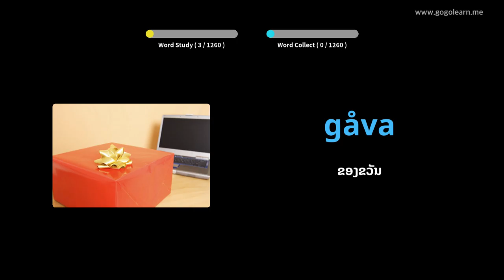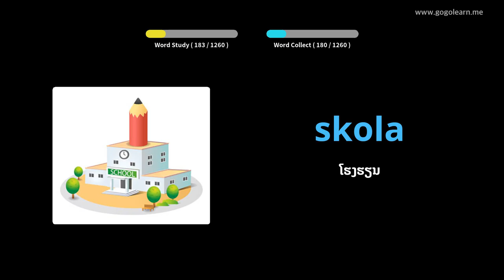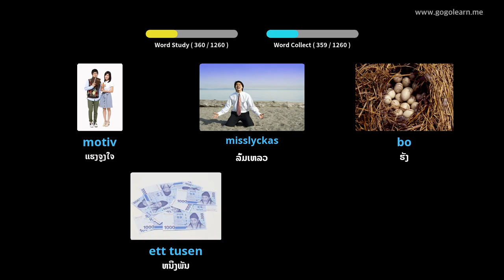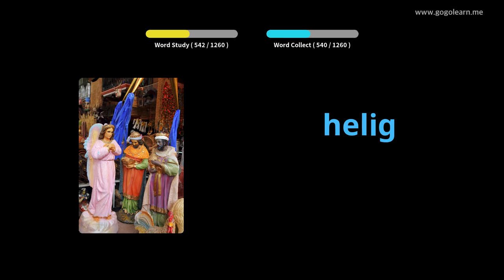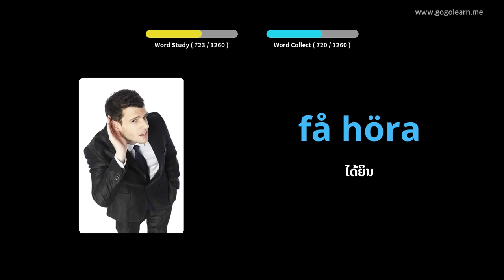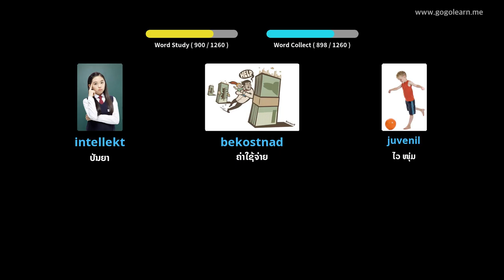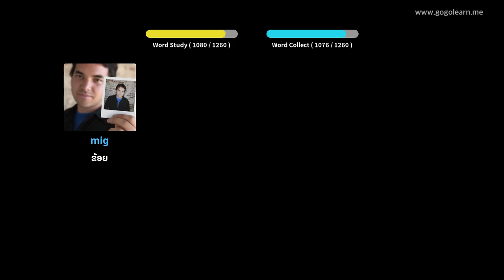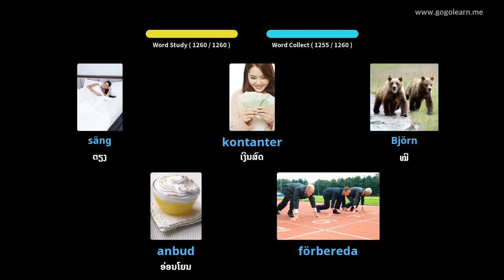ຄຳ ສັບພື້ນຖານຂອງຊູແອັດ | Golearn